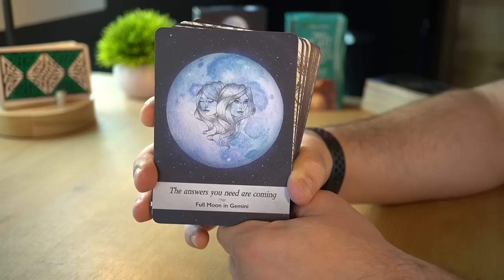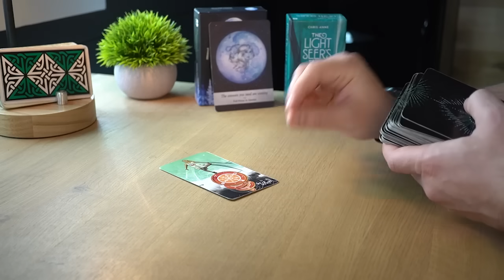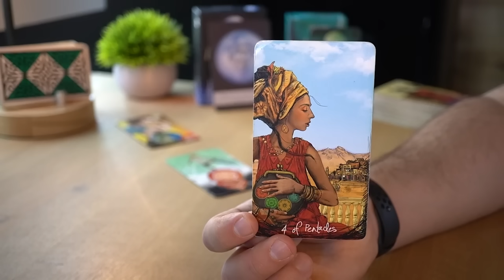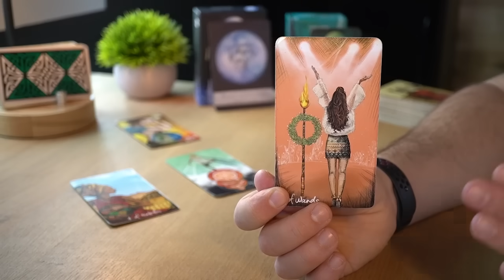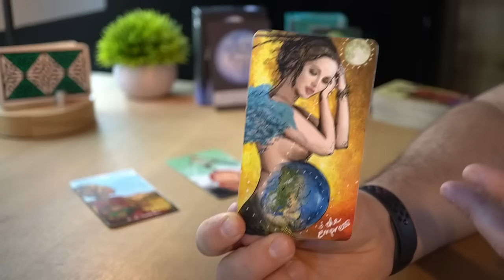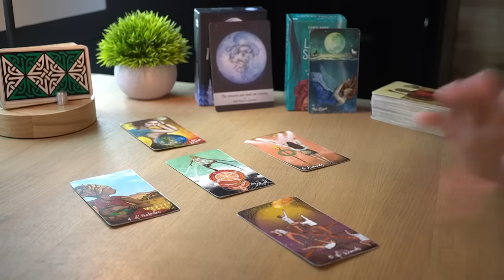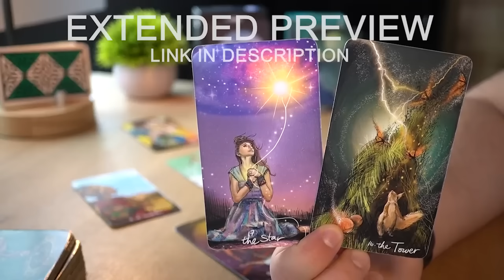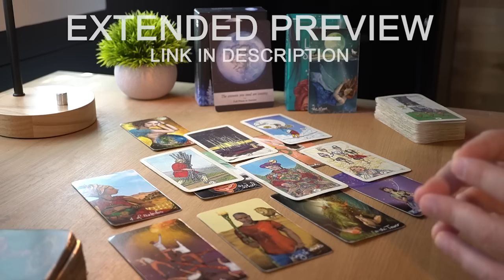CAPRICORN - YOU NEED TO HEAR THIS CAPRICORN, IMPORTANT MESSAGE TODAY | MARCH 2023 | TAROT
1 - ENERGIES ⚡ Energies can go both ways. The cards bring the messages on the table and then it's up to the reader to come up with a specific interpretation. For each message there are hundreds of possible interpretations and for the sake of the reading, I need to pick one possible scenario or the videos will all be 5 hour long. It will be up to you to add the missing pieces and if you feel that the energy described doesn't come from you but instead comes from the other person feel free to interpret it that way.

2 - IS THE MESSAGE FOR ME? 💌 This is a general reading and it won’t resonate with everybody. If there are messages that do not fit your situation feel free to leave them behind and if the whole reading does not resonate make sure to checkout the readings for your Moon, Rising and Venus sign. Each one of these readings is for Sun, Moon, Rising and Venus sign. Cross-watchers are welcome too, in fact the message might be for the person who is dealing with the sign.

3 - TIMING ⏳ When you resonate with a monthly or weekly reading, take what you need from its message, apply it to your current situation and let it guide you throughout your ongoing journey. Keep in mind that the messages you get today don't reflect all the events that are going to happen in the same month or week. Messages come to you at a specific time because they are important for you to make specific decisions, but the actual events showed in the readings can take months or years.